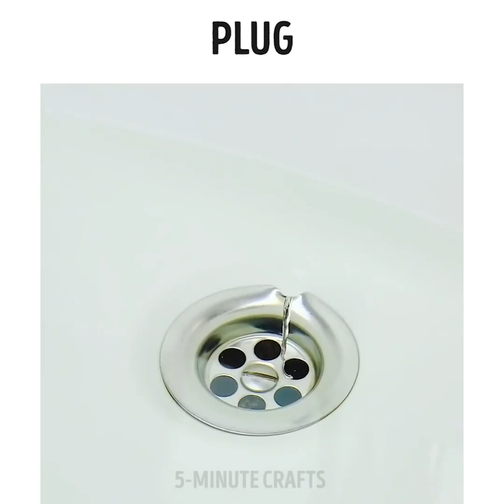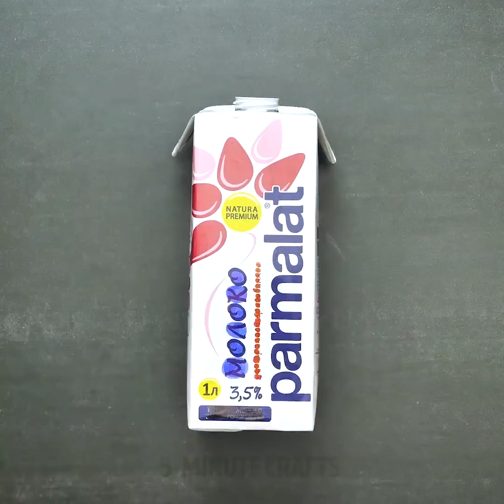GERÇEK OLDUĞUNA İNANAMAYACAĞINIZ 35 UNUTULMAZ TÜYO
SIRADAN EV EŞYALARININ ŞAŞIRTICI KULLANIM ŞEKİLLERİ

İşte sıradan eşyaları özel şeylere çevirme fikirlerinden bir derleme. Saklama kapları çok pahalı olabilir ama size sıradan mukavva kutulardan sevimli saklama kutuları yapmayı gösteriyoruz. Sıradan bir kutu ve ipe ihtiyacınız var. İpin bir ucunu sabitlemek için silikon tabancası kullanın ve ipi kutuya sarın. Eski bir tişörtü kesip kutunun içine yerleştirin. İşte bu kadar! Saç düzleştiricinin saç kıvırmaya da yaradığını biliyor muydunuz? Ayrıca saç düzleştiriciyi kurdele ve yaka ütülemede de kullanabilirsiniz. En sevdiğiniz bluzunuzdaki beklenmedik deliği nasıl tamir edeceğinizi öğrenin. Dikiş dikmiyoruz – her kumaşçıda satılan nakışlı yamalardan biriyle deliğin üstünü kapatın ve saç düzleştiriciyi kullanın.

İşte hijyenik ped gibi sıradan bir eşyanın beklenmedik kullanım şekillerinin bir koleksiyonu: Banyo terliklerini yanınıza almayı unuttuysanız, hijyenik pedleri acil durumda kullanabileceğiniz terliklere dönüştürebilirsiniz, utanç verici ter lekelerini unutun ve spor ceketinizin içine günlük ped yapıştırın, soğuk havada ısıtıcı tabanlıklara ihtiyacınız varsa, hijyenik ped kullanın, makyajınızı silmek için hijyenik ped kullanın, üstüne misel su dökün, hijyenik pedden uyku maskesi yapın, tayt giyince oluşan uygunsuz görüntüyü engellemek için günlük ped kullanın, buz kesesi yapmak için hijyenik pedin üstüne su döküp dondurun.

En sevdiğiniz programı izlerken uzaktan kumandayı yiyecek lekelerinden korumak için streç filmle sarın. Boş bir boya tüpünden havalı bir kapı durdurucu yapın. Bu tasarım o kadar gerçekçi görünüyor ki, herkes tüpten boya fışkırıp her yere yayılmış sanacak. Kurumuş keçeli kaleminizi tekrar kullanılır hale getirmek için parfüm kullanın ve sonuçları arkadaşlarınızla paylaşın. Boş dudak kremi kabından havalı bir flaş disk yapın.

TIMESTAMPS:

00:09 Saç düzleştirici tüyoları

01:24 Banyo tüyoları

01:54 Kendin yap tarzı saklama kutuları

05:39 Hijyenik pedin şaşırtıcı kullanım şekilleri

11:25 Kırtasiye malzemeleriyle yaşam tüyoları